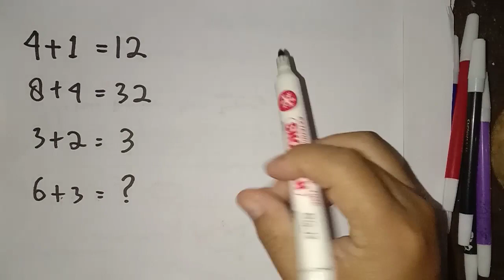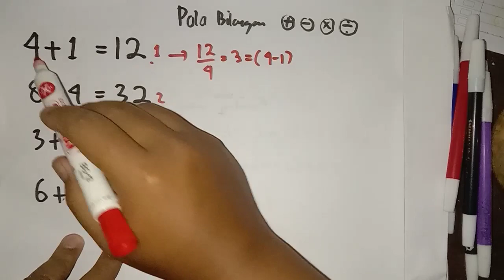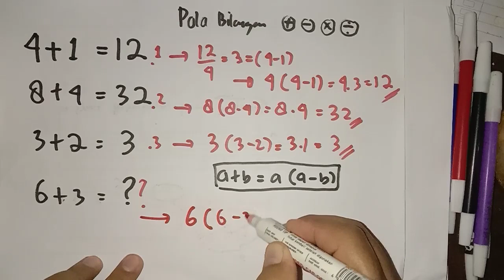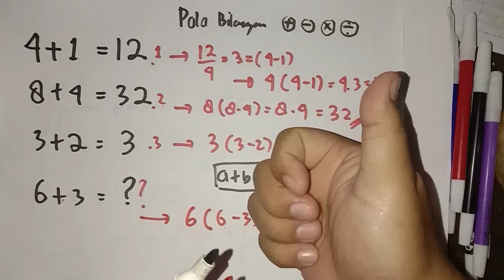Pola Bilangan Test Potensi Skolastik atau Game Matematika Part 11